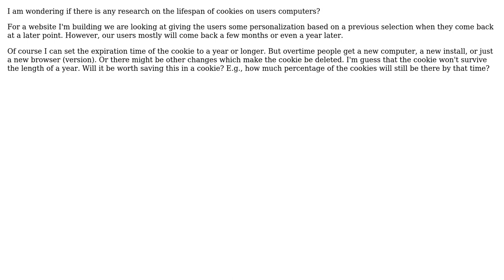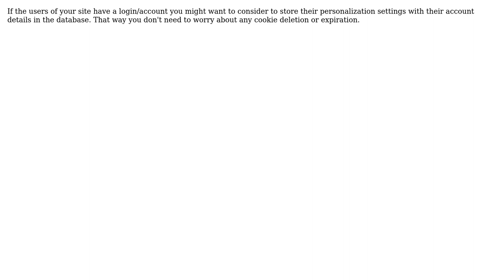Software Engineering: What is the average lifespan of a cookie (2 Solutions!!)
Software Engineering: What is the average lifespan of a cookie

With thanks & praise to God, and with thanks to the many people who have made this project possible! | Content (except music & images) licensed under CC BY-SA | Music | Images & others | With thanks to user Tom van Enckevort user Lode user Craige and the Stack Exchange Network Trademarks are property of their respective owners. You are responsible for your own actions.